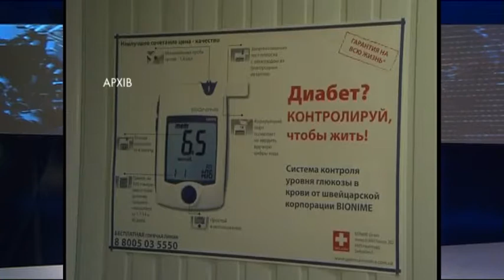У Дніпрі близько 27 тисяч хворих на діабет. Щороку цей список поповнюють півтори тисячі імен.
14 листопада - Всесвітній день боротьби з цукровим діабетом. Відзначити його у Дніпрі планують безкоштовними діагностиками. З 9 до 12 години у всіх центрах первинної медичної допомоги працюватиме пункт аналізу крові на цукор. Здавати її необхідно  натщесерце. Якщо миттєва перевірка виявить підвищений цукор, медсестра допоможе записатись на прийом до лікаря. Той оцінить ризики і розробить індивідуальний план профілактики. Наразі у Дніпрі  близько 27 тисяч хворих на діабет. Щороку цей список поповнюють півтори тисячі імен. Причому на кожного пацієнта, якому відомо про власне захворювання, є три-чотири людини, які навіть не здогадуються. В групі ризику  зазвичай ті, хто успадкував хворобу від батьків, має зайву вагу чи підвищений артеріальний тиск. Крім того, діабет загрожує жінкам, що народили дитину, важчу за 4 кілограми, та під час вагітності мали у крові підвищений цукор. Важливо моніторити стан власного здоров'я і вчасно вдаватись до профілактики.